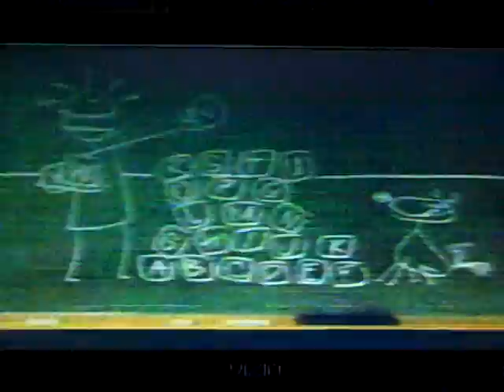Barney - Easy, Breezy Day! (First 3 Minutes)